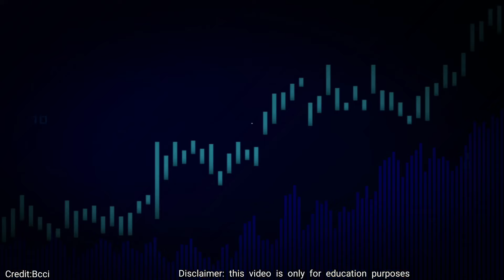India vs Sri Lanka 2st T20 Highlights 2024 | IND vs SL 2024 | सूर्य कुमार यादव/ यशवी जैसवाल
India vs Sri Lanka 2st T20 Highlights 2024 | IND vs SL

sl vs ind highlights
ind vs sl t20 highlights 2024
sl vs ind t20 highlights 2024
ind vs sl 1st t20 2024 highlights
sl vs ind 1st t20 2024 highlights
ind vs sl 1st t20 cricket highlights
sl vs ind 1st t20 cricket highlights
ind vs sl t20 match highlights 2024
sl vs ind t20 match highlights 2024
ind vs sl 2024 1st t20 highlights
sl vs ind t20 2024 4th t20 highlights
ind vs sl t20 2024 match highlights

highlights 2024

Credit image by: BCCI & ICC

Alert - The purpose of this channel is to reach all the news that has come in the newspaper, internet, or social media. This channel does not claim to be true or false. We just want all those news to reach you through a short video.

Note:-